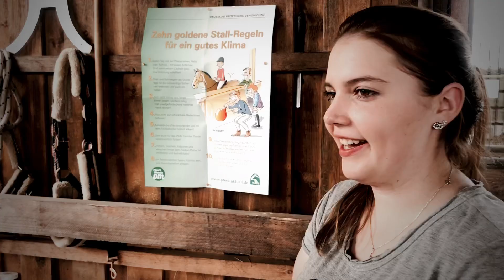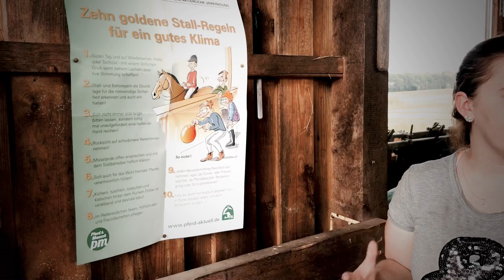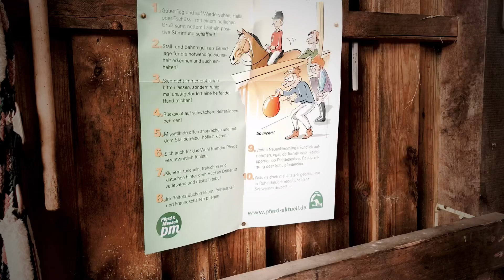Karren und Jim im Reiturlaub ein Film für besseren Umgang im Pferdesport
Dieses Video ist erneut in unserem gemeinsamen Projekt "Socialridersunited" für fairen Umgang im Reitsport entstanden, da uns leider nicht alle auf Instagram folgen können, wollen wir euch diesen Film auch hier nicht vorenthalten und hoffen darauf, dass ihr ihn  fleißig teilt.
In unserem Sport herrschen Regeln für ein gutes Miteinander,die sogar durch die Deutsche Reiterliche Vereinigung (FN) gestützt werden. In Zeiten des Internets scheint dies leider immer mehr in Vergessenheit zu geraten.

Wir hoffen mit diesem Film wieder eine neue Denkweise anzustoßen und nachzudenken , bevor man einfach im Netz kommentiert.
Musiker: Samsara
Mit dem Kauf eines T-shirts setzt ihr ein Zeichen gegen Mobbing im Stall und Internet und spendet gleichzeitig für Reitschulen in Not!

Unser Instagram : @socialridersunited

Hier ist immer Dauerwerbesendung
Unsere  Single Glitzeralarm findet ihr hier!

Zu uns : Alexander und ich sind lediglich eine Kooperation, die zusammen Tiktoksketche drehen und er ist unsere Reitbeteiligung, jeder führt ein eigenes Privatleben . Solltet ihr Wünsche für YT haben schreibt uns doch gerne bei Instagram oder hier an! Wir sind ein reiner Freizeitblog,beschäftigen uns aber mit verschiedenen Themen ums Pferd und Menschen auch behandeln wir das Thema Hate unter Reitern im Internet und singen auch mal ein crazy Lied :-D. Anni hat mit ihren Tiktokfiguren "Larry Schrotter, Kendra und Sändra mittlerweile die über 100k Tiktokfollower erreicht, deswegen wird Comedy hier auch immer ein Teil des Kanals bleiben :-)

Alle Rechte der Videos und Figuren unterliegen Corianderflavour © solltet ihr Videos für den kommerziellen Gebrauch nutzen wollen, bitten wir ausdrücklich um Anfrage und Angabe des Verwendungszweckes!
zu Landlust aka Ländi
9jähriges Oldenburger Springpferd von Askari x Landadel